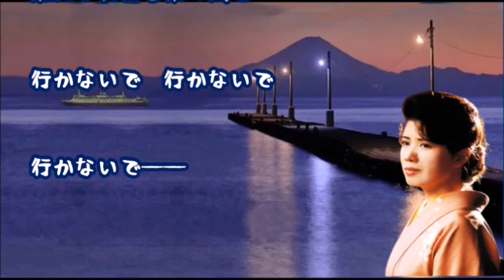□ 220815 ♪なみだの桟橋♪ 森昌子